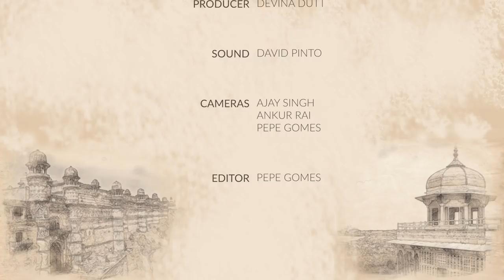Samarth Nagarkar Raag Multani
Samarth Nagarkar is a former scholar of the prestigious ITC Sangeet Research Academy, Kolkata and has trained in the strict guru-shishya parampara under two renowned gurus and top ranking musicians, Pandit Ulhas Kashalkar and Pandit Dinkar Kaikini.
He currently lives in the US and is a Guru and Director of Academic Affairs at Chhandayan, a prominent Indian music and dance school in New York City. He also teaches adjunct lectures and master-classes at Manhattan School of Music and New York University.
Samarth was one of the featured artistes at the FEA-curated MEETING RIVERS festival in Mumbai. He began his recital with the afternoon Raag Multani.
He was accompanied by Swapnil Bhise on tabla and Supriya Joshi on harmonium. Tanpura support was provided by Sukrut Gondhalekar and Akshay Vardhave.